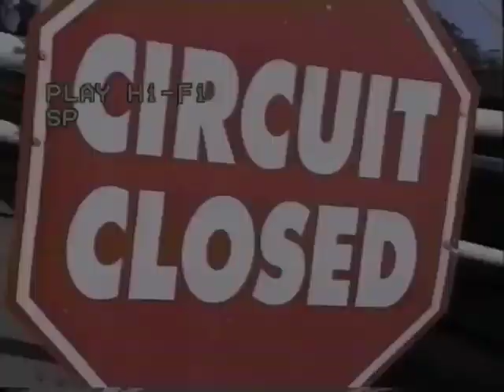Goodbye Amaroo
The last ever race at Amaroo Park,  dubbed the "butcher's picnic" because it combined many of the  frontrunners from  the various classes over the weekend.